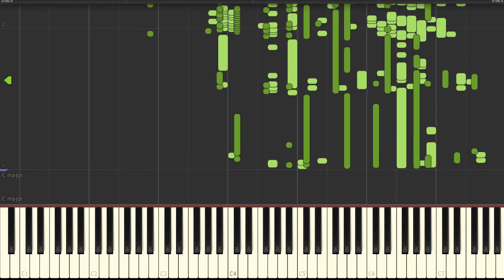Dog turns around meme MIDI | Piano sound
Dog turns around meme
dog turns around meme 999x
dog videos